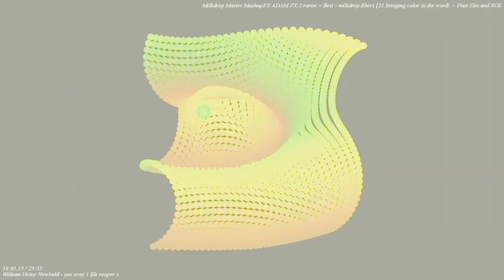[EPILEPSY WARNING] Movie 23 03 14 16h10m39s *Photosensitivity Warning*